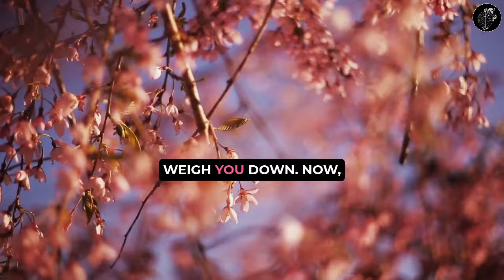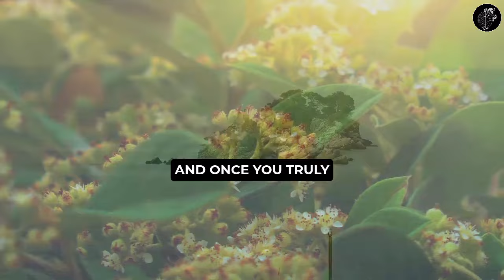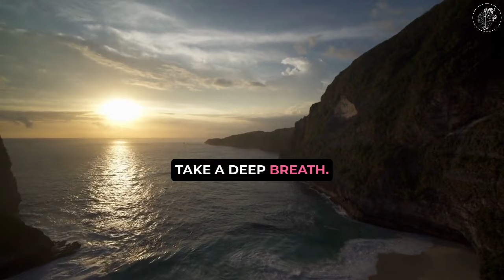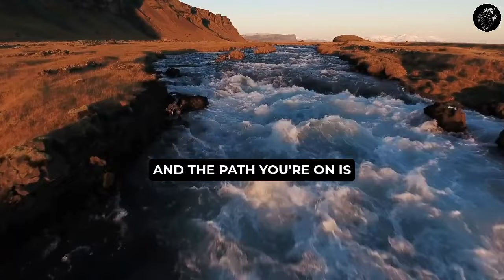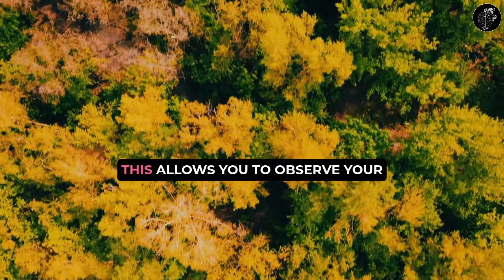Prepare to Receive the Unexpected Answer You Didn’t Know You Wanted - Joe Dispenza Motivation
Get ready to experience a revelation you didn’t even know you were searching for. Sometimes, the solutions we need most are the ones we never anticipated. This moment is about uncovering that hidden answer—the one that quietly shifts your perspective and brings clarity. Expect the unexpected, because what you’re about to receive could change everything in ways you never imagined.

CREDITS:
 ✔ Script Writing & Voice Over By Power Of Mind Team
 ✔ Inspired By The Teachings Of Joe Dispenza
 ✔ Edited By Power Of Mind Team

Speeches/Audio
- The speeches used in our videos are written and narrated by us, the Power Of Mind Team, which includes in-house scriptwriters and voice actors.

While we have made efforts to encapsulate the essence of Joe Dispenza's teachings, what you're about to hear is an AI's attempt to present our interpretation and simplification of Joe Dispenza's work.
This channel is dedicated to providing you with the best of teachings, manifesting secrets and the most accurate information related to the Law of Attraction inspired by the teachings of Joe Dispenza, which will seriously accelerate your manifestation abilities in no time.